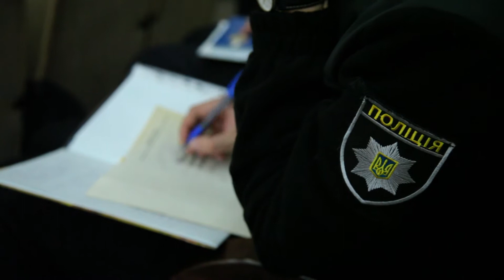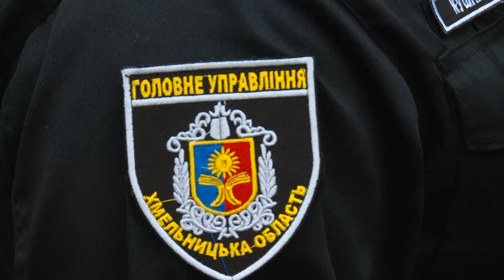Запровадження поліцейських детективів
У складі Хмельницького відділу поліції віднедавна з‘явився новий підрозділ — служба поліцейських детективів. Поки що вона працює в експериментальному режимі, оскільки новоспечені детективи, паралельно з роботою, ще навчаються нюансам професії